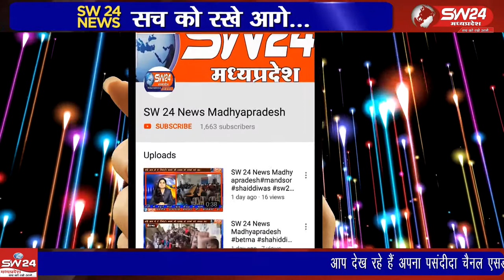sivni- राष्ट्रीय किसान मोर्चा के आह्वान पर जिलो में चल रहे देश व्यापी किसान महापंचायत के तहत सिवनी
राष्ट्रीय किसान मोर्चा के आह्वान पर जिलो में चल रहे देश व्यापी किसान महापंचायत के तहत सिवनी में भी किसान महापंचायत का आयोजन हुआ जिसमें 7 सदस्यी कोर कमेटी के सदस्य सहित सिवनी केें किसान नेता शामिल हुए। सिवनी से महफूज अंसारी की रिर्पोट।।